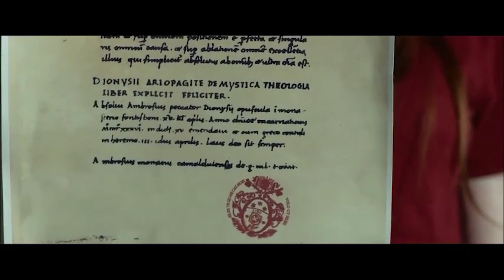Oculus | What's Your Story? | Episode 2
In this episode, we look into the story and characters in the Mike Flanagan film, Oculus (2014). Two siblings, tormented by their childhood demons, return to the scene of a tragic crime and wage a war against a mirror. What is inside this mirror?